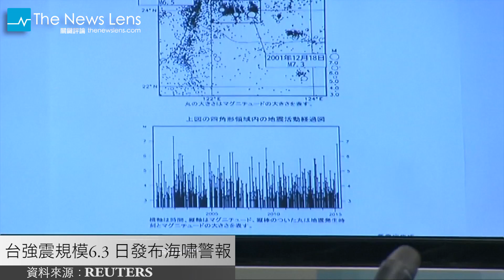【關鍵77秒】強震規模6.3 日發布海嘯警報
台強震規模6.3 日發布海嘯警報

20號上午9點42分，花蓮外海發生規模6.3的強震，新北、宜蘭的地震震度達到4級，搖晃長達120秒，釋放能量等同1.4顆原子彈，新北市也傳出火警、水管破裂淹水等災情。日本沖繩隨後發生規模6.8的地震，和台灣是同一起地震，日本氣象局更發布海嘯警報，所幸已經解除。

地中海難民船沉沒 700人遇難

當地時間18號晚上，一艘載有700名乘客的非法難民船在從利比亞開往義大利的途中翻覆，義大利偕同各國徹夜搜救，截至目前只找到28名生還者。義大利總理表示實際的狀況不明，但他們會極力搜救，他也呼籲國際協助，禁止難民船離開利比亞。

伊斯蘭國再處決30名基督徒

伊斯蘭國在當地時間19號再度發布影片，影片中顯示他們在利比亞處決30名衣索比亞的基督徒，一群人在沙灘上被砍頭，另一群人在沙漠中被槍斃，伊斯蘭國警告基督徒改信伊斯蘭教。因為這支影片和過去發布的很類似，目前各界還在確認影片的真實性。